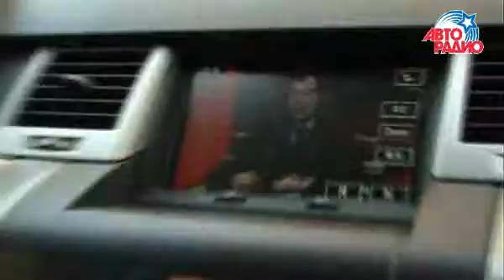Светлана Мастеркова знакомится за рулем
▫ Автоледи с Катей CARениной. Гость программы - олимпийская чемпионка Светлана Мастеркова. Слушайте 10 февраля в 17.50! 🏎 Любите автомобили? А также узнаете и увидите, на чём ездят известные люди страны. Жмите 👉🏽